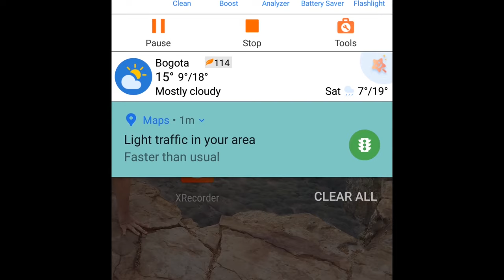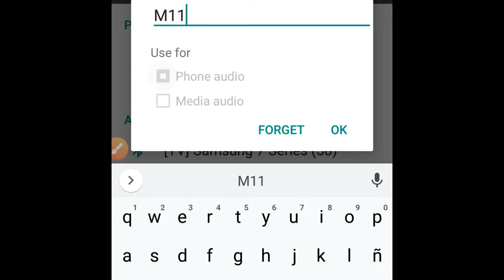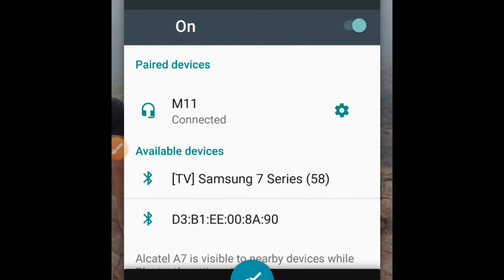🔔Cómo SINCRONIZAR audífonos bluetooth rápidamente | Empareja audífonos inalámbricos CUALQUIER MARCA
✅ Rápido y fácil te  enseño a Emparejar, CONFIGURAR  y sincronizar tus audífonos bluetooth de Cualquier Marca 💯FUNCIONA!. Airpods, earbuds, airbuds , airdots. Aquí te dejo 4 formas o métodos infalibles para sincronizar tus audífonos inalámbricos bluetooth. Si se te han desconfigurado también puedes encontrar la solución en este corto video.
Para audífonos bluetooth samsung, sony, jbl, amoi f9, amoi m11, xiaomi, huawei, etc.

Estamos creciendo gracias a ti.

Opina en los comentarios:

Cuáles crees que son los mejores audífonos y su marca?